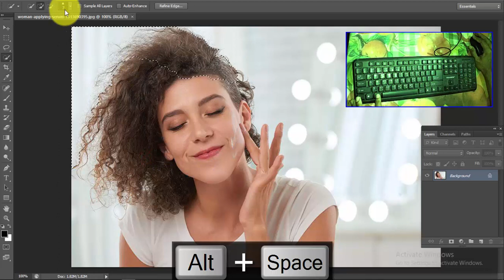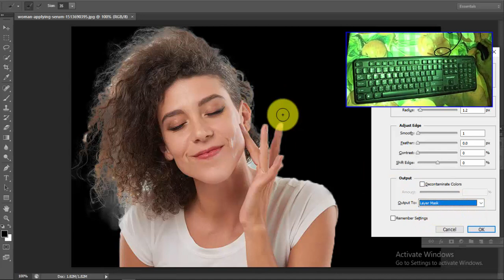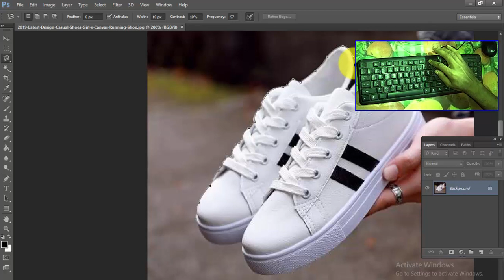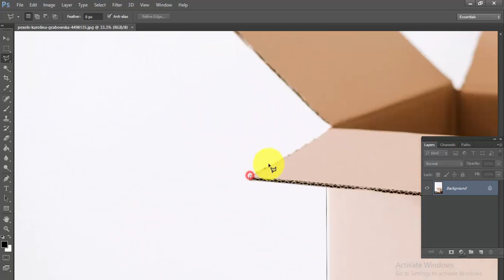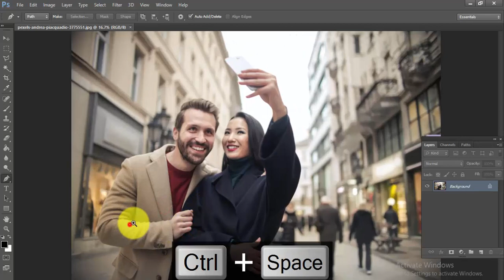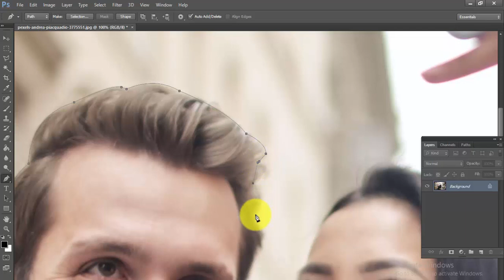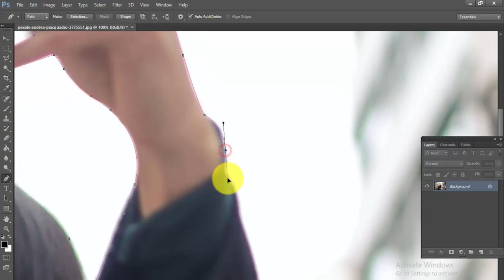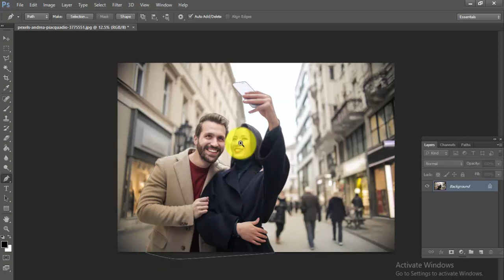background remove 4 way in photoshop cs6 A to Z|adobe photoshop cs6 tutorial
background remove 4 way a to z in photoshop cs6|adobe photoshop cs6 tutorial